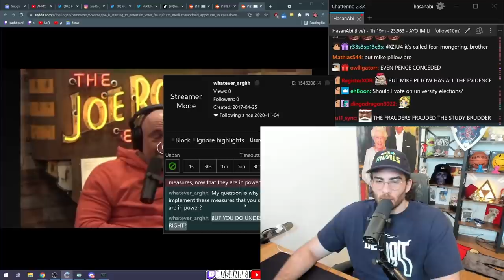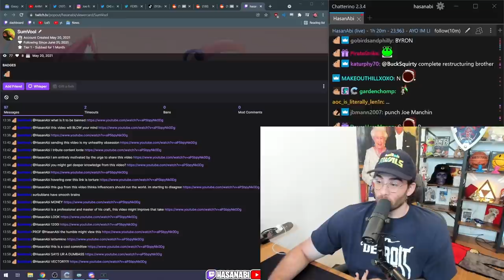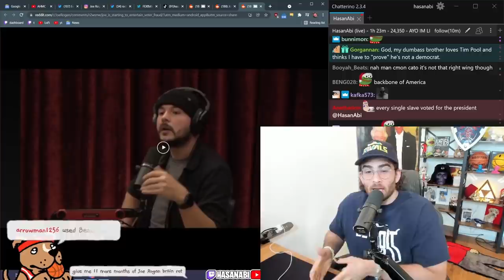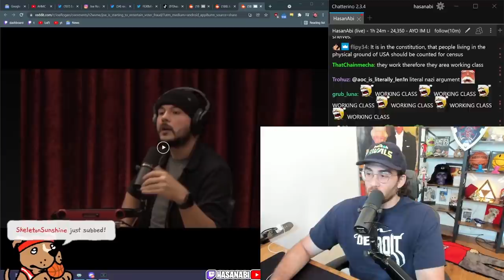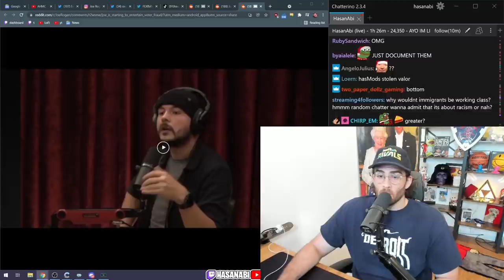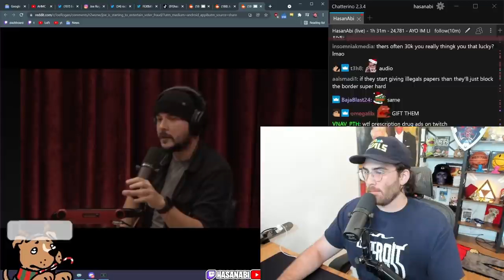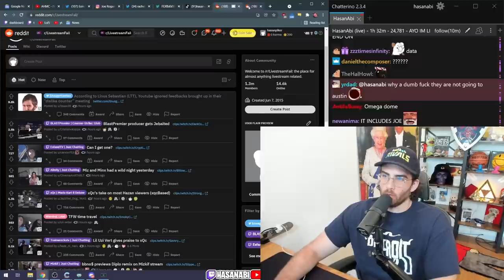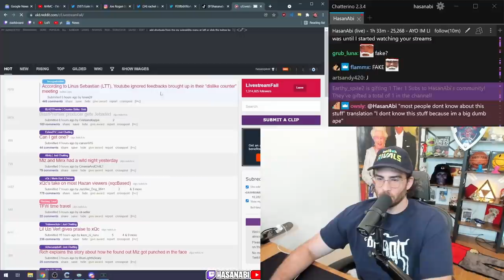HasanAbi reacts to Joe Rogan and Tim Pool on VOTER FRAUD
Hasan's favorite Political Commentators got together and discussed voter fraud and how laws and legislature have allowed for people who otherwise should not be allowed to vote, to have a decision in the political sphere.  Hasan disputes Tim's points and explains how these false narratives can easily be disproven by Republicans' own rhetoric.